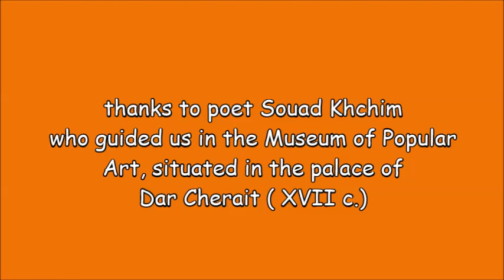Tunisia 2019 Tozeur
A day in Tozeur . Ancient medina
and palm grove with your garden